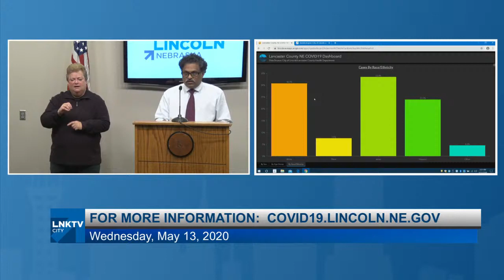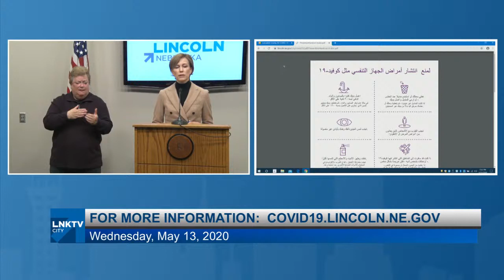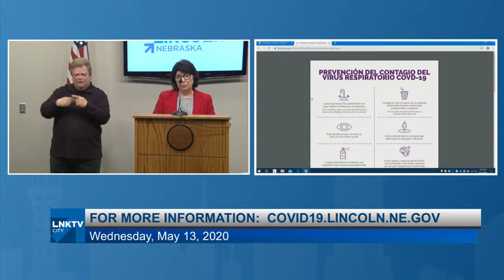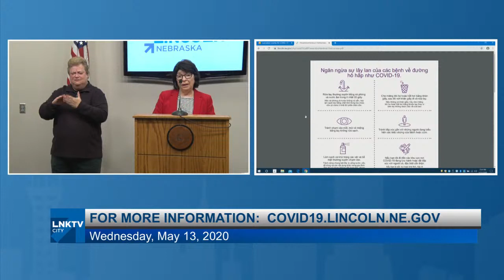News Conference: Coronavirus Update May 13, 2020